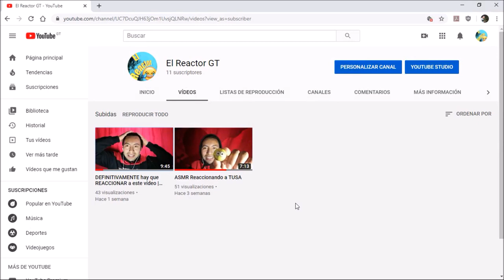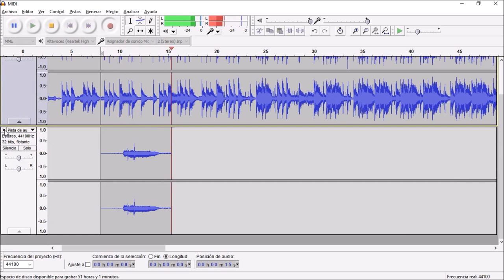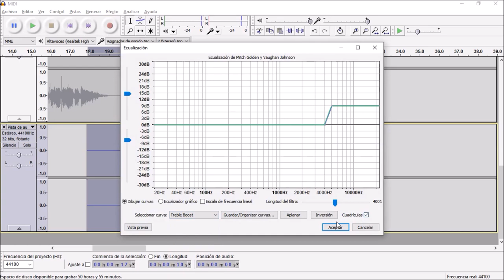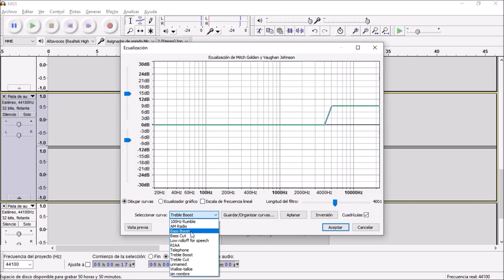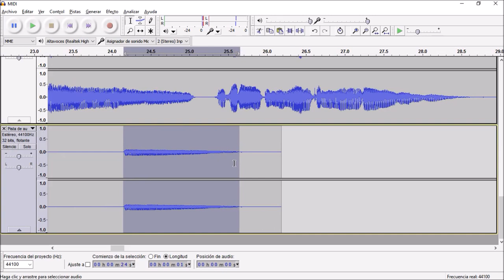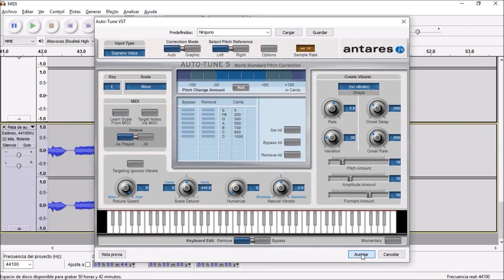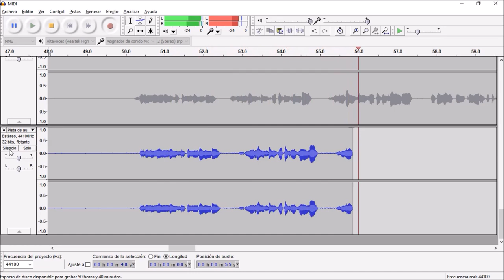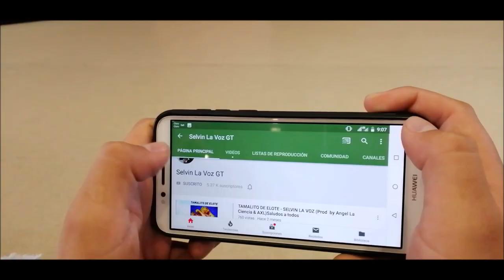Como GRABAR una CANCIÓN con BUENA CALIDAD en AUDACITY 2020 | Auto Tune Incluido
COMIENZA A CREAR TU CANCIÓN de la manera más SIMPLE, RÁPIDA y de CALIDAD.
Pasos para compensar este vídeo.